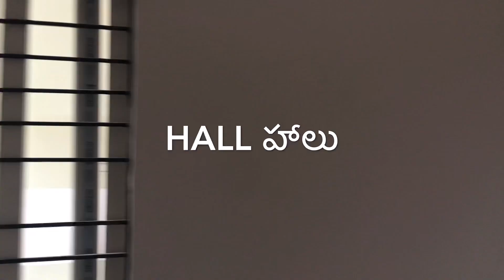(Svp-19)House for sale/130 sq yds G+1 house for sale Hyderabad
👉west phase
👉130 sq yds g+1 Independent house for sale
👉full water sources
👉lrs paid
👉near to sagar highway
👉apple homes.,Turkayamjal.,Hyderabad
👉price:75 lakhs.(negotiable)
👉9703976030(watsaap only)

HouseForSale/178sq yds west phase Independent house with commercial shutter/hyderabad House for sale/156 sq yards 2 bhk Independent House/Hyderabad/